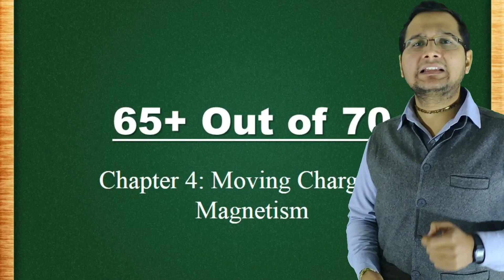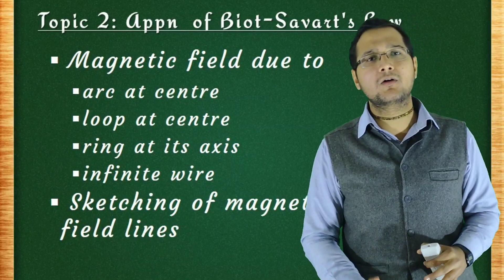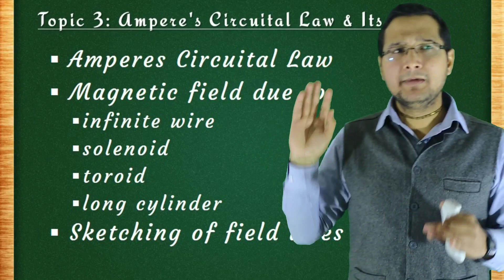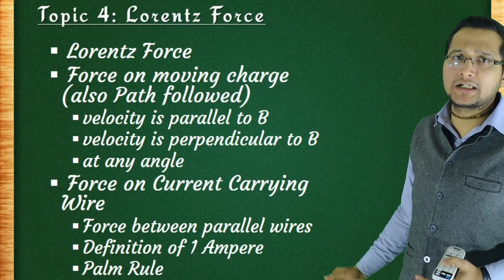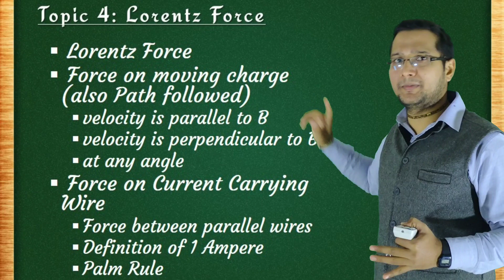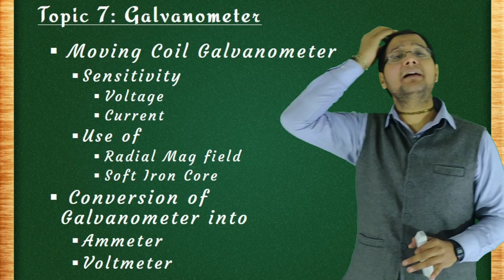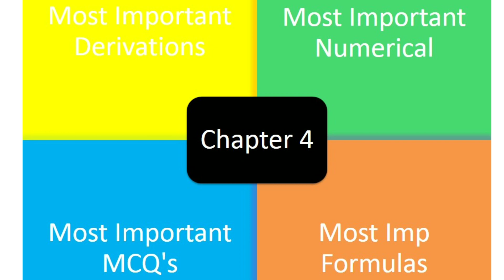Class 12th Chapter 4: Moving Charge & Magnetism Most Important topics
In this video detailed chapter analysis of chapter 1 physics class 12 is done.
The faculty has explained the most imp topics of chapter according to the coming board exams.
to watch:
About channel :- Hi I am going to tell you about our you tube channel Chaitanya's education. This channel is basically for education purpose all video will be free and you will be able to understand in Hindi.

We are trying to give our best all our faculty are highly qualified and having good experience of Minimum- 5 Year of teaching . you can ask any doubt in comment box or you can visit our

If you like this video then comment and like also.

" Chaitanya's Education is an Online and Offline Education Platform for JEE main, NEET, CBSE Foundation and Many Extra courses like (English Speaking, Computer course MS-Office, CCC, JAVA, C++ Etc.) With Our Expert Faculty.

-Team Chaitanyas Education.